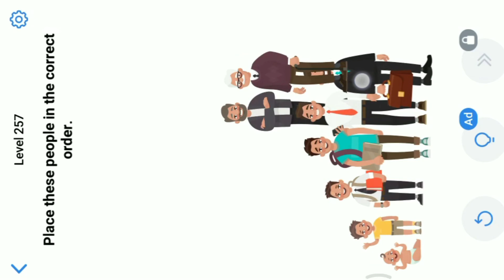Easy Game Level 257 || Place These People In The Correct Order.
Music credits